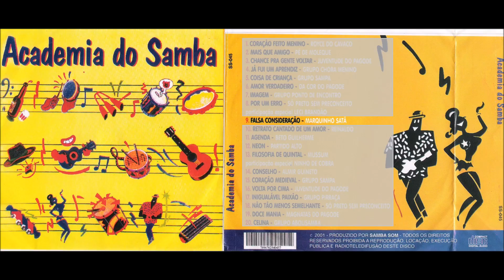Falsa Consideração - Marquinho Sathan - Academia do Samba vol 1 - Sim, é Samba!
👈 Conheça a nova coleção de bonés e camisetas do canal oficial do samba raiz.

Quer divulgar seu trabalho em nosso canal?
Sim, é Samba! Esse é o canal.

Segmentação dos nossos conteúdos:
Samba
Roda de Samba
Samba de Raiz
Partido Alto
Pagode 90